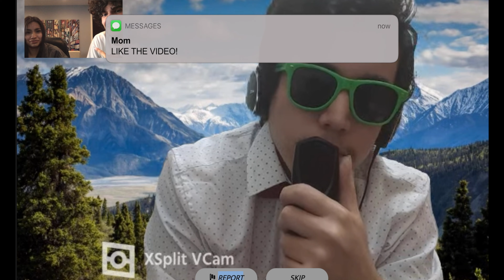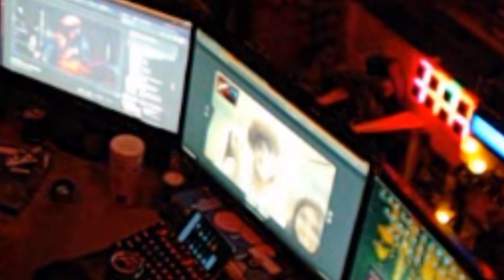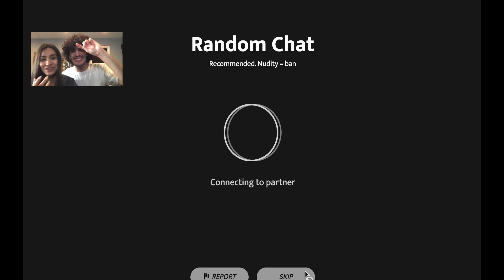I CAUGHT MY GIRLFRIEND TALKING TO GUYS ONLINE! (SHE CHEATS ON OMEGLE)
I WAS SO MAD!
My girlfriend / crush went online and I caught her while she was talking and flirting with other guys / men on Omegle and Chatroulette. She almost cheated on me but I put the guys behind prison bars.

BEATS BY D2G: ALL SOCIALS @ Prodbyd2g

0:00 Introduction
3:42 Party Rock Anthem
7:45 Conclusion